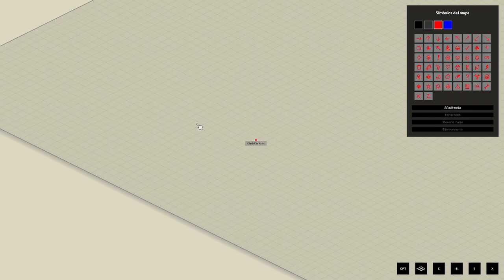Project Zomboid con River - Día 1 Aprendiendo a jugar y primera muerte